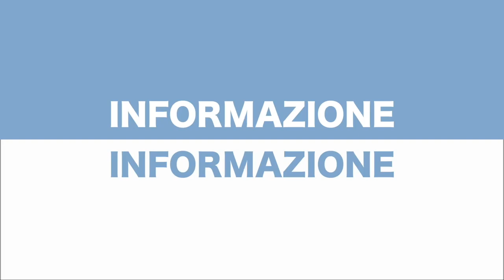INQUISIZIONE DIGITALE, CANCEL CULTURE - Il TecnoRibelle di Maurizio Martucci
Prima della mannaia sui nostri profili personali, ve lo ricordate il bannaggio da Facebook di Sara Cunial, parlamentare della Repubblica italiana? O magari la più roboante censura di Donald Trump da Twitter al tempo di Presidente degli Stati Uniti d’America? Oppure l’oscuramento di Radio Radio e Byoblu da Youtube: ve lo ricordate? Tecno-censura, tirannia del pensiero unico per finire - nel più biego sillogismo qualunquista - a purgare noi come i talebani da Instagram, TikTok e WhatsApp. Già, perché con la scusa della fruibilità gratuita in nome di un’ineludibile progresso globale e di un ‘Posto ergo sum, faccio un post quindi sono’, a colpi di nostrani sorridenti selfie i monopolisti della Silicon Valley ci hanno fregati nel più grande processo di ingegneria sociale dell’umanità, trafugati dati, opinioni, facce, privacy e diritti d’autore, ingaggiata la lotta al pensiero critico in cui si s’anniderebbero i prodromi di fake news e potenziali terroristi, indistintamente dalla Casa Bianca a Kabul traghettati tutti fuori dalla storia. Operazione di privatizzazione del logos, accelerata ora con cancel culture, la cancellazione dell’identità culturale.

Abdicato il ‘Rinascimento digitale’ dell’originaria decentralizzazione di Internet mutuata in un diabolico attacco all’assetto civile, da “I Nuovi Sovrani del Nostro Tempo, Amazon Google Facebook” libro di Jonathan Taplin, il capitalismo di ‘controllo’ della plutocrazia multinazionale del Web è finito ne ‘La fabbrica della manipolazione’, ovvero nell’erosione della democrazia per l’automatizzazione dei flussi delle informazioni come perdita di sovranità e libertà: “dalla censura alla patologizzazione del dissenso è caccia ai nuovi eretici”, nel saggio sulle tecniche di condizionamento mentale sostengono Enrica Perucchietti e Gianluca Marletta. Infatti dopo la Cronologia delle posizioni per geolocalizzare con l’App di Google Maps  tutti gli spostamenti effettuati con lo Smartphone, sempre Google ha lanciato adesso una nuova funzione di controllo, stavolta culturale. Si chiama «linguaggio inclusivo», cioè la scrittura sorvegliata da algoritmi e Intelligenza artificiale per evitare l’utilizzo di parole politicamente scorrette, suggerite alternative e termini più inclusivi, più politically correct. Un modo per svuotare i termini dei loro significati simbolici, da un sinonimo trasformati nel loro contrario. Esempio? "I have a dream" di Martin Luther King cambia dal sogno alla “feroce urgenza di ora", mentre la parola “meraviglioso” di Gesù Cristo ai discepoli nel Sermone della Montagna dal Vangelo secondo Matteo diventa "amabile", per l’apoteosi distopica della neo-lingua nell’uniformità del livellamento delle coscienze profetizzata da George Orwell in 1984, iniziata l’Inquisizione Digitale sin dai primi vagiti del Covid-19.

Così, dopo Neuralink col microchip nel cervello umano e SpaceX con migliaia di satelliti wireless lanciati in orbita per irradiarci dal cielo, il transumanista Elon Musk per 44 miliardi di dollari vorrebbe acquistare Twitter, spacciandosi per paladino del libero arbitrio, annunciata la crociata contro gli Spam bots in cambio di utenti certificati, per “autenticare tutti gli umani”, censiti con identità digitale, «rendendo gli algoritmi open source, per aumentare la fiducia. Se la nostra offerta per Twitter andrà in porto, sconfiggeremo gli Spam bots, oppure moriremo provandoci».

A proposito di morte, come potremmo finire i nostri giorni digitali, invece che il magnate di Tesla ce lo indica Bruxelles, da Commissione e Parlamento europeo varato il Digital Services Act, un disegno di legge sui servizi digitali con nuove regole sia per Big Tech che per gli utenti, in arrivo nuove censure, dalle istituzioni edulcorate nella moderazione di controversie sulla libertà d’espressione. “Nel contesto dell’aggressione russa in Ucraina e del particolare impatto sulla manipolazione delle informazioni online (…)”, il disegno di legge consentirà infatti di “analizzare l’impatto delle attività delle piattaforme sulla crisi in questione e di decidere misure proporzionate ed efficaci da mettere in atto per il rispetto dei diritti fondamentali”. Tradotto in parole povere e senza giri di parole, punizioni, controllo dell’informazione e censura digitale in cui la nuova morale restringerà i limiti del pensiero per il controllo della realtà, un’epurazione etica onnipervasiva parallela al Metaverso e con l’identità digitale. “Se si separa il mondo delle parole dal mondo reale – afferma Eduardo Zarelli sulla rivista Fuoco – la persona umana diventa un mero strumento di rapporti alienati. Pervertendo l’uso comune del lessico, si riduce la comunicazione ad algoritmi tecnomorfi autoreferenti: asterischi, codici a barre, emoticon”, dove la “finzione prevale sul vero come sul certo”.

Di Maurizio Martucci.